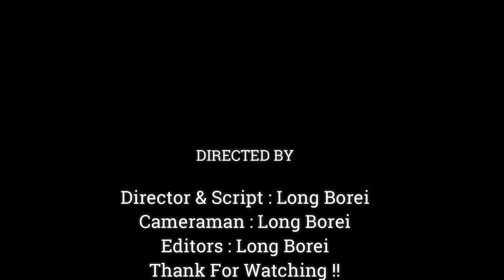So Cute Baby Monkey In The World, Pretty Much Tiny Baby Monkey,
Dear all Value Visitor, This Videos We Want To Show You About ,So Cute Baby Monkey In The World, Pretty Much Tiny Baby Monkey,